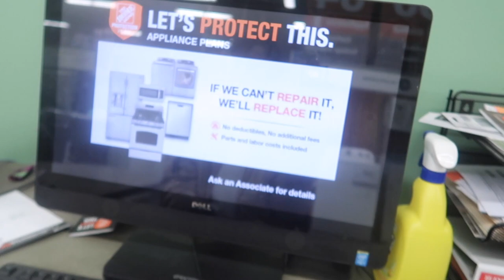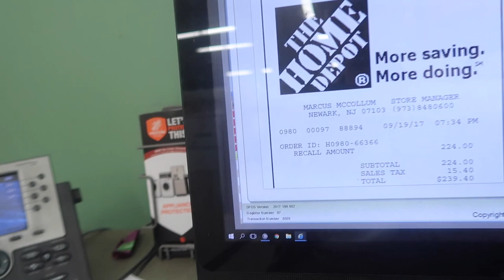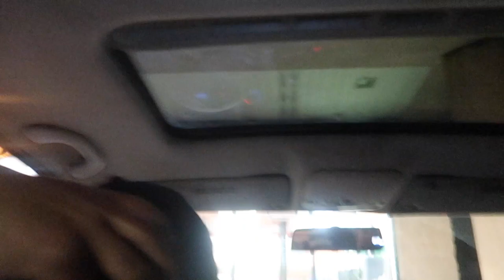I BOUGHT MY DREAM CAR...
Me and mike got a bit bored and went to home depot it was lit. I tried to buy the forklift lol. Just watch... to funny